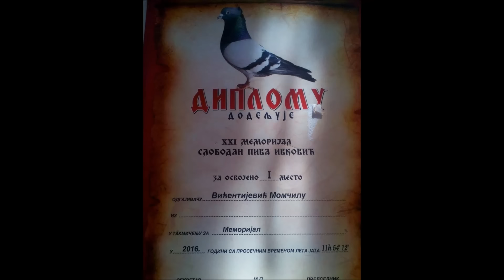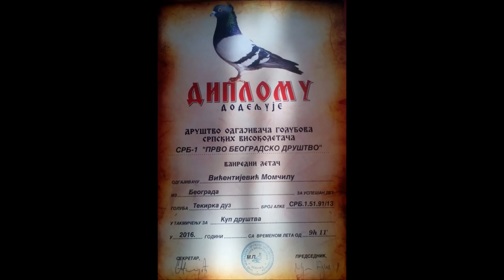Golubovi srpski(beogradski)visokoletaci Momcilo Moma Vicentijevic prvo beogradsko drustvo SRB-1.51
Do sada sam ostvario 55rezultata.U 2016 sam postigao 3 rezultata od 3 pokusaja,Osvojio sam zlatnu alku Tekirce spicasto sa letom od14h27',statua goluba Tekirka duz sa letom od 12h39''  II mesto Drustveni seniori 2016. 11h54''12, Kup drustva I mesto 10h43''16, XXI memorijal "'SLOBODAN PIVA IVKOVIC" I mesto let 11h54"12
 U 2015 god sam postigao cetiri rezultata za region 9'46h. Drustvo 11'54h. Kup 11h 43min.I za Srbiju 10.03 Najbolji letac 14h 54min

Pripadam onoj grupi odgajivaca koji neguju cistu staru Beogradsku rasu golubova..Golubovi su u poreklu od Slavka Vasiljevica.1988. god dobijam od Doronge Branka sa Dedinja par golubova Karudjana i Bakarlinku prve prave golubove do tada.Karudjana parim sa jos dve zenke Karudjankom Belorepom i Tekirkom duz.Mlade od Karudjana i te tri zenke parim izmedju sebe. Njihovi potomci rezultiraju prvi put 1992 god.1995.Od unuka i unuke od Karudjana izvodim Tekira duz, plavog letaca koji obelezava moje golubarstvo.1996god. leti preko 10h. Narednih godina plavog letaca parim u bliskom krvnom srodstvu.i dobijam golubove koje krasi ,kruzan,dug i izuzetno cist let!
Njegovi potomci rezultiraju svih ovih godina.Najuspesnija godina mi je 2004 god. u kojoj iz sedam pokusaja pravim sedam rezultata,te godine osvajam i sampionsku kategoriju.

Sve do 2008.god ne ubacujem golubove sa strane. 2008.god dobijam na parenje od
Dude Ivkovica cuvenog letaca Tekira duz 231 koji je te godine bio
zlatna alka Srbije sa letom od 15h i 10min.Iste godine dobijam jos
jedno mlado od Dude,Tekira duz 71.Ta dva goluba parim sa svojim zenkama i dobijam vrhunske letace.
Do sada sam ostvario 52rezultata. U 2015 god sam postigao cetiri rezultata za region 9'46h. Drustvo 11'54h. Kup 11h 43min.I za Srbiju 10.03 Najbolji letac 14h 54min

I belong to that group of growers that cultivate pure old Belgrade race pigeons ..I was the most successful year in 2004. where seven out of seven attempts at real results, and also won the championship category.So far I have achieved 55 results. In 2016 I achieved 3 results of 3 attempts,
I won a gold dove, ring-Tekirce Spiky 14h27 '
The statue of a dove Tekirka 12h39 '
  Second place Drustveni seniors 11h54''12 2016,
Cup of society first 10h43''16,
XXI Memorial '' SLOBODAN PIVA IVKOVIC "First place 11h54 '12In 2015 as I scored three results 11'54h. Kup 11h 43min.I za Srbiju 10.03